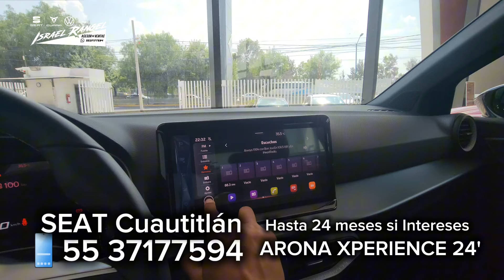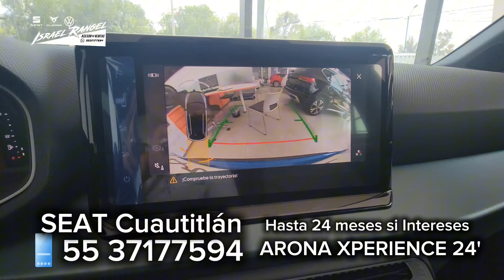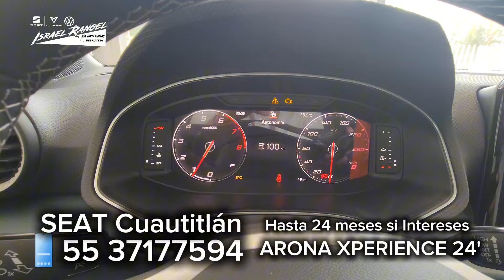SEAT Arona Xperience 2024 / SEAT Cuautitlán Murcia Motors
$419,900

SEAT Arona Xperience

Oferta Mayo 2024
hasta 24 meses sin intereses

cotiza con Israel Rangel
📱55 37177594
asesor comercial SEAT Cuautitlán